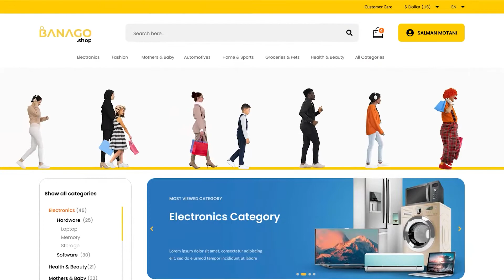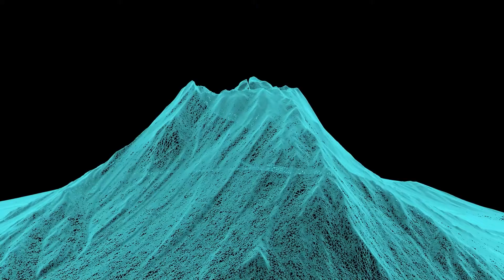Videographer/Editor Showreel 2022 | Rasheed Al-Rashedi | شوريل رشيد الراشدي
Rasheed Al-Rashedi | Showreel 2021
A short piece of edited video showcasing my previous work.

 Equipment that I use | روابط أدوات التصوير
Cameras | كاميرات
- Sony a7s ii
- Sony a 6500
- Canon 5R
Lenses | عدسات
- Sony 24-70mm
- Sony Macro 90mm
- Samyang 14mm
Memory Cards | ذواكر
SanDisk 128GB Extreme PRO
Drone | درون
- DJI Mavic Air 2
Tripods | ستاندات
- Manfrotto tripod
Lighting | إضاءات
- Aputure Amaran P60c RGBWW
- Aputure Amaran MC RGBWW Mini
- Godox SL-60W
Laptop | لابتوب
2021 Acer Predator Helios PH317